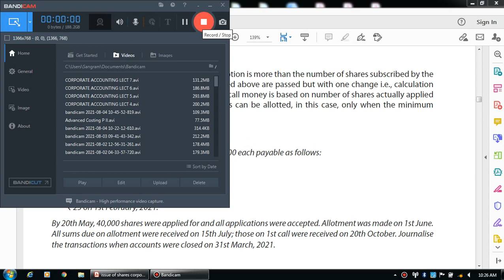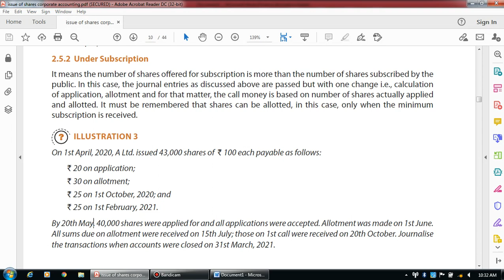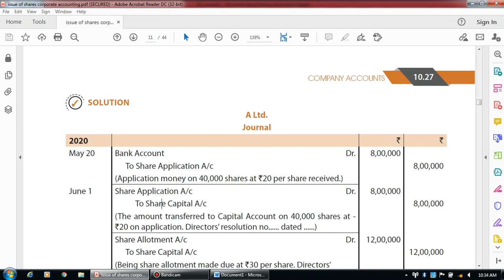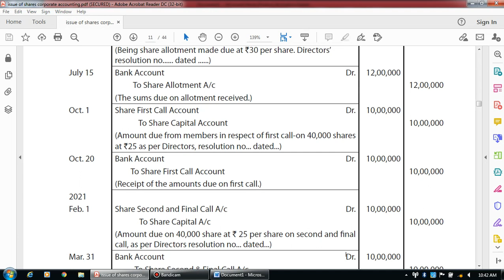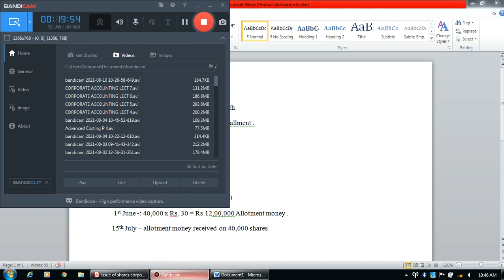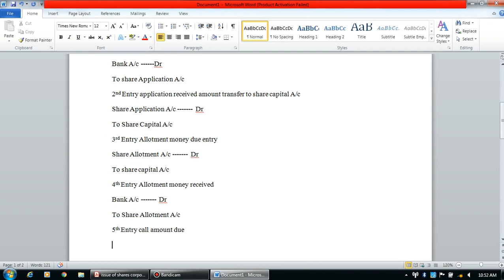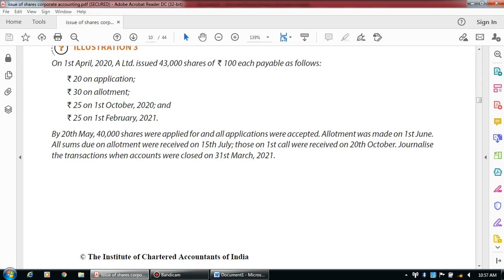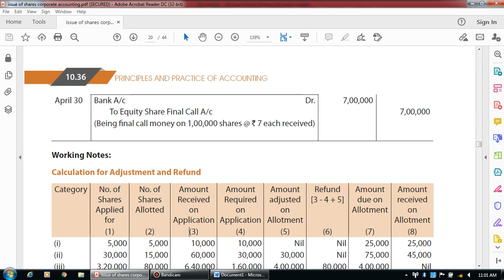Diploma in E Accounting(2)